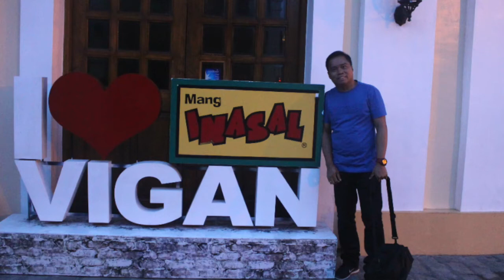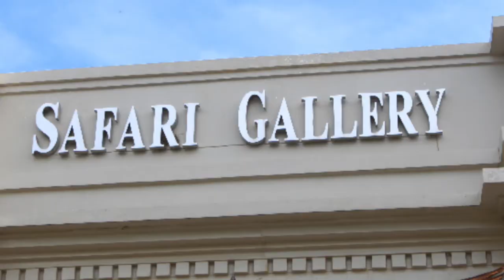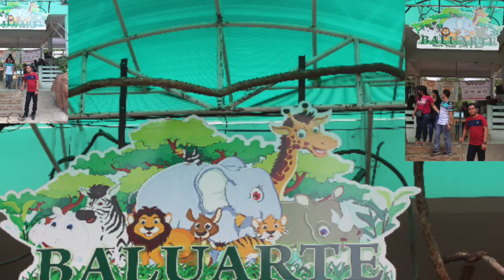Ilocos sur memories // Vigan (비간 필리핀)